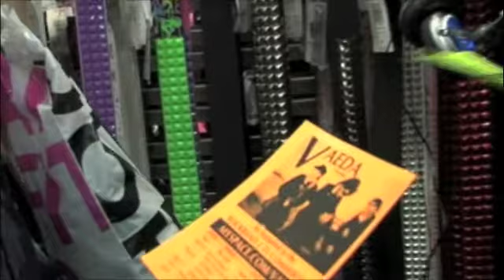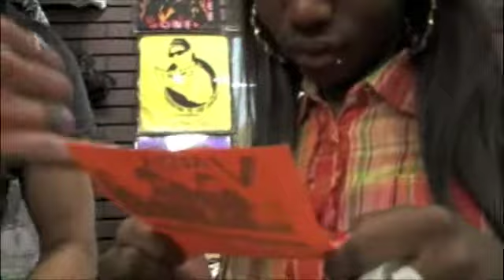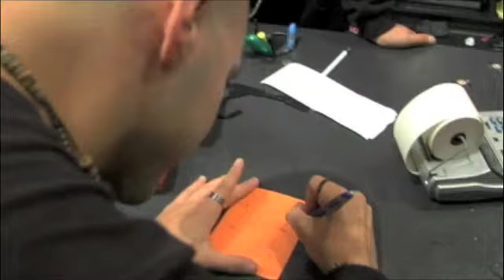VAEDA at the Mall (watch in HIGH quality)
Vaeda at the Mall promoting their amazing music. Take a look and a listen! (Watch in HIGH quality)